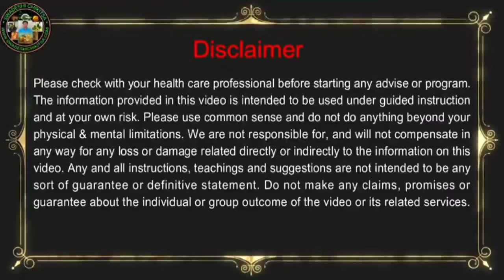DIP Diet for Diabetes | DIP Diet for Sugar